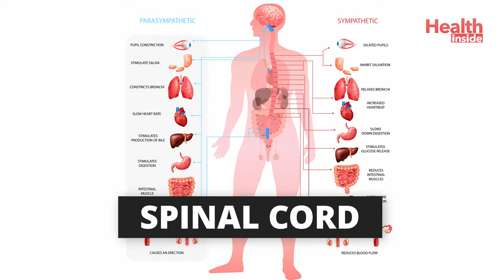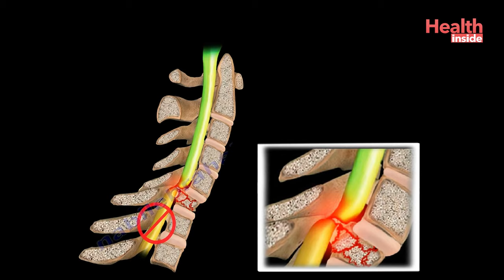স্পাইনাল কর্ড ইনজুরির চিকিৎসা | Spinal cord injury Rehabilitation or Treatment in Bengali 4K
স্পাইনাল কর্ড ইনজুরির চিকিৎসা | Spinal cord injury Rehabilitation or Treatment in Bengali by Dr. Kaustav Basu Thakur
Address- DA34B, DA Block, Sector 1, Bidhannagar, Kolkata, West Bengal 700064